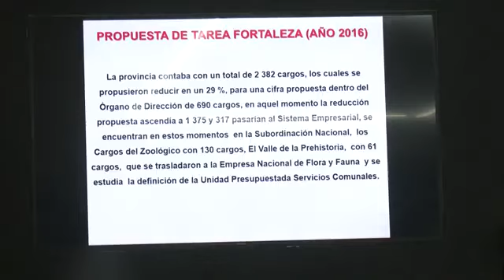Intercambia Vicepresidente de la República de Cuba, Valdés Mesa, con dirigentes de Santiago de Cuba